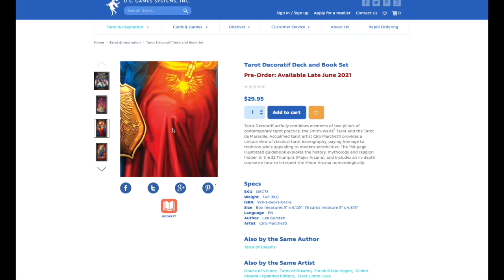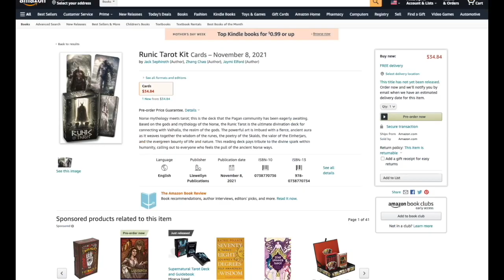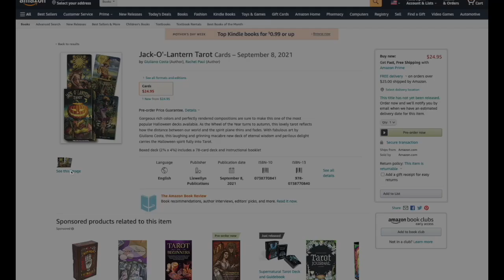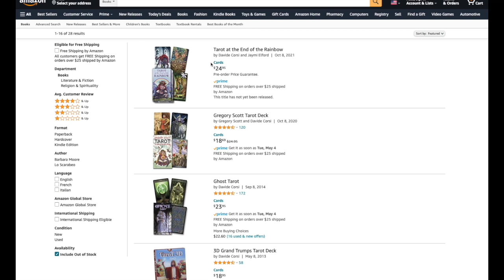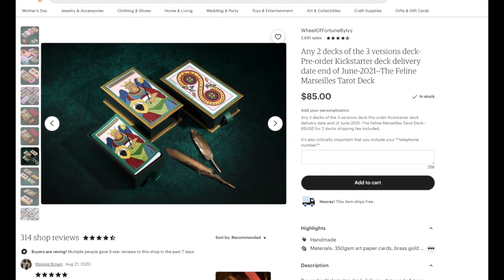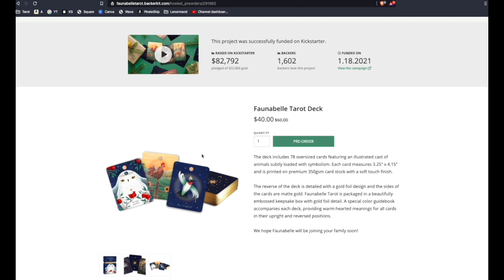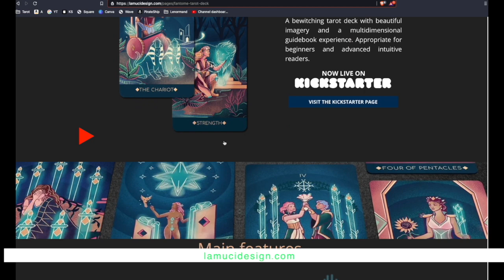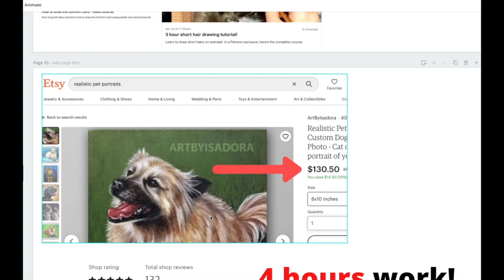HOTTEST Tarot pre-orders of 2021